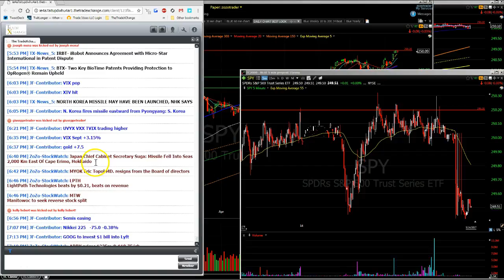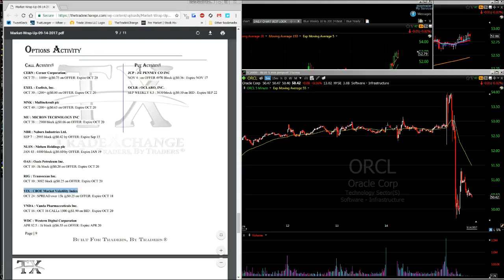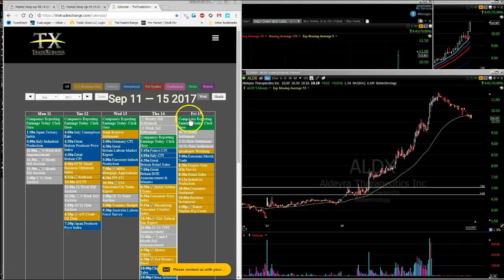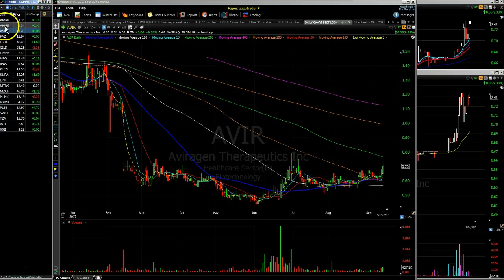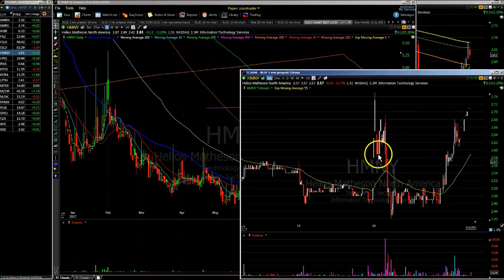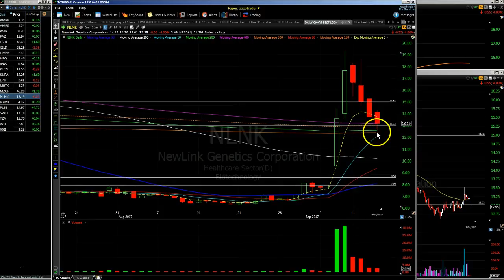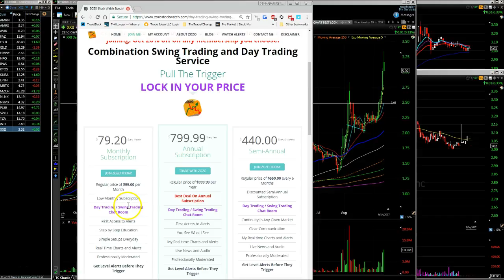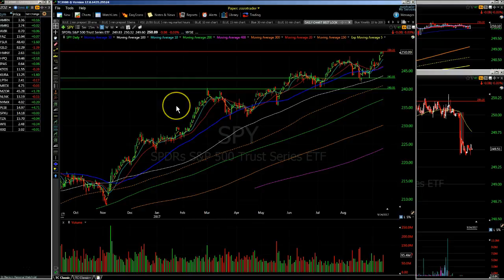Stocks on Watch 9/15 NORTH KOREA SHOOTING MISSILES AGAIN $LPTH $HMNY $WTI $SPY $TZA $MRTX